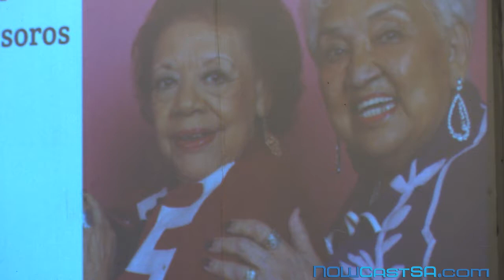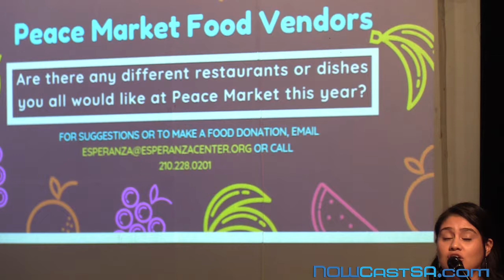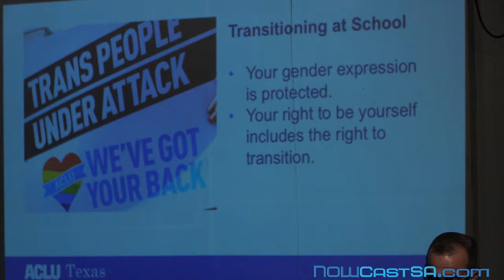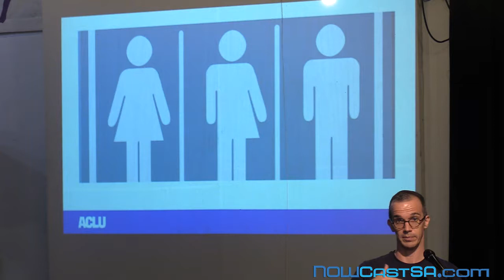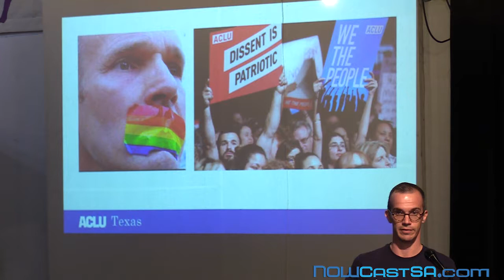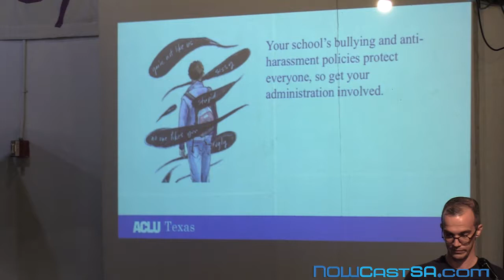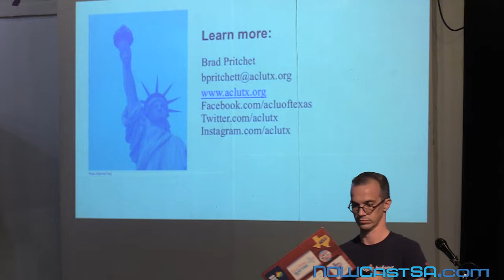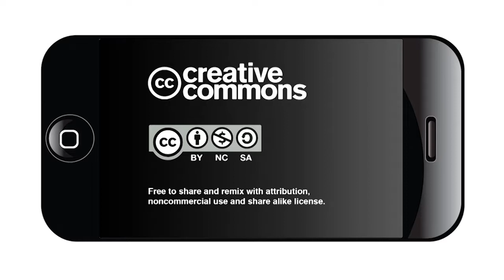Trans Kids Back to School Forum, 2019